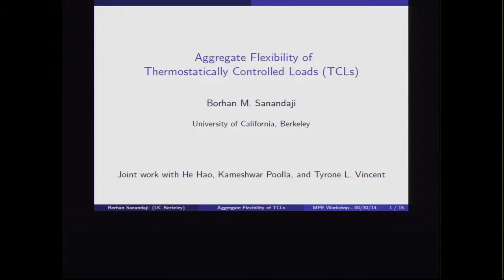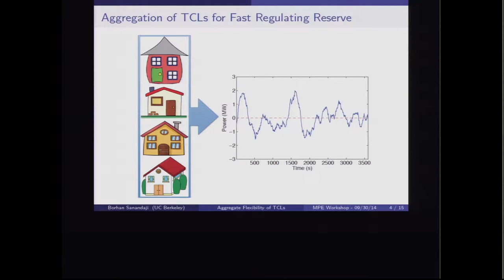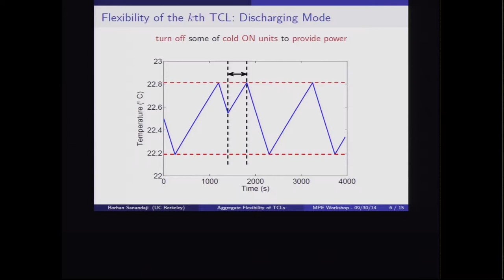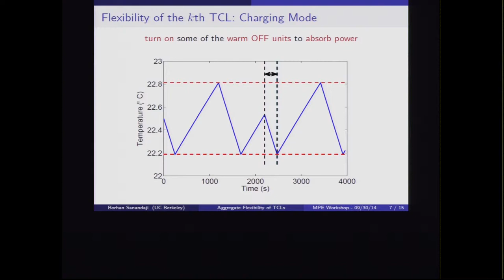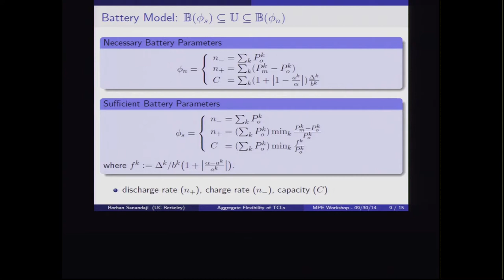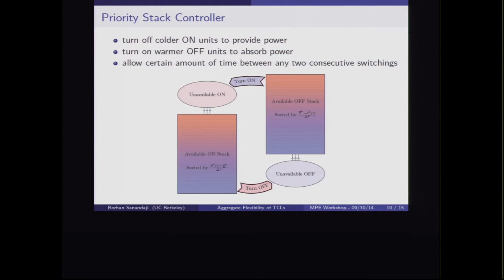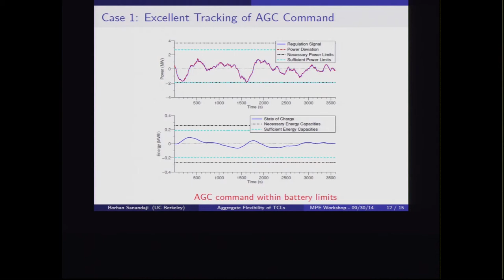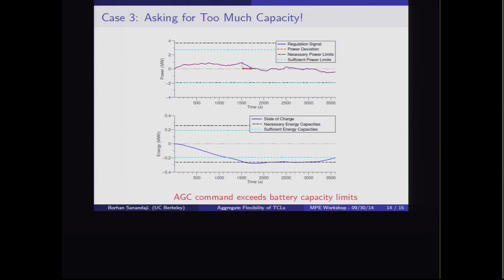Borhan M. Sanandaji- Aggregate Flexibility of THermostatically Controlled Loads (TCLs)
2014 MPE Workshop on Data-aware Energy Use

A key mission of MPE is to increase the engagement of mathematics and mathematicians (researchers, teachers, students, and the public) with issues of planet Earth, and in particular creating a sustainable society and economic system.